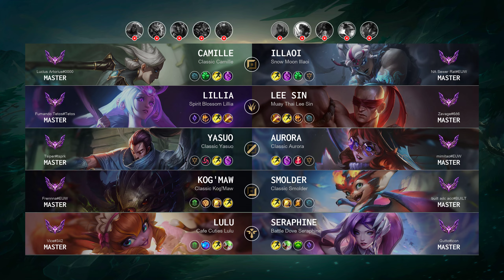Aurora Mid vs Yasuo: Triple Kill, Legendary - EUW Master Patch 14.15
Aurora Mid played by "mimitao@EUW", EUWMaster 438 LP

- Skin: Classic Aurora
- Primary Rune: Electrocute

Timeline:
00:00 Ban & Pick
00:15 Runes & Abilities
01:51 Get a SOLO KILL
02:19 Gameplay
04:06 Team FIGHT
05:06 Gameplay
08:23 Get a SOLO KILL
08:51 Gameplay
09:57 Get a SOLO KILL
10:34 Team FIGHT
11:33 Gameplay
12:34 Team FIGHT
13:14 Gameplay
14:20 Get a SOLO KILL
14:48 Gameplay
15:28 Team FIGHT
15:55 Take down The Turret
16:22 Gameplay
16:49 Get a Double Kill
17:21 Take down The Turret
17:50 Gameplay
19:33 Get a SOLO KILL
20:01 Gameplay
22:12 Team FIGHT
22:46 Take down The Turret
23:14 Team FIGHT
23:37 Gameplay
25:07 Team FIGHT
26:07 Gameplay
27:13 Team FIGHT
28:33 Gameplay
30:03 Team FIGHT
30:23 Take down The Turret
30:43 Gameplay
31:34 Team FIGHT
32:11 Get a SOLO KILL
32:59 Team FIGHT
33:27 Take down The Turret
33:34 Take down The Inhibitor
33:41 Team FIGHT
33:52 Take down The Turret
33:59 End credit